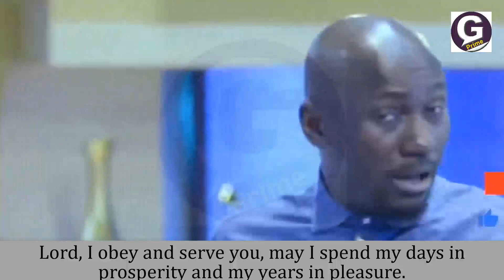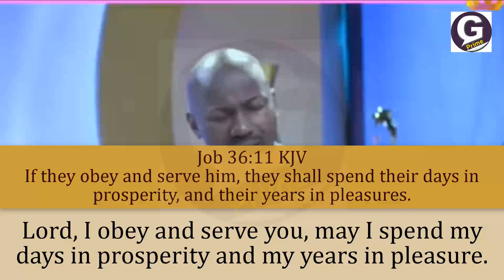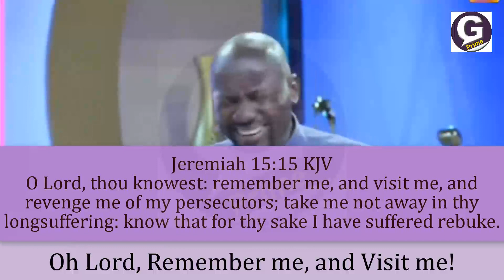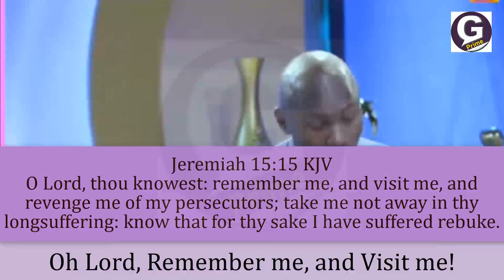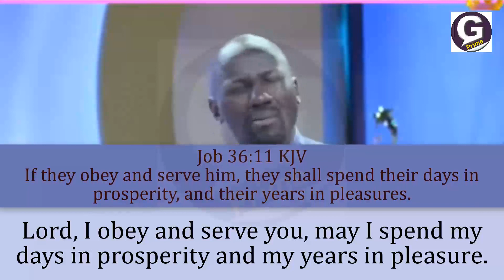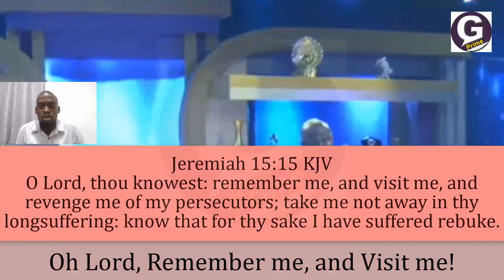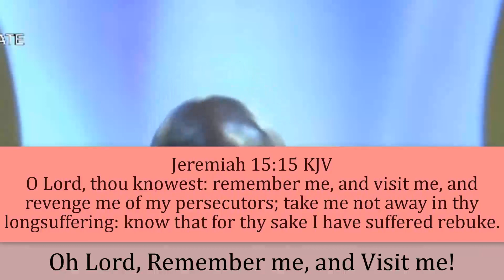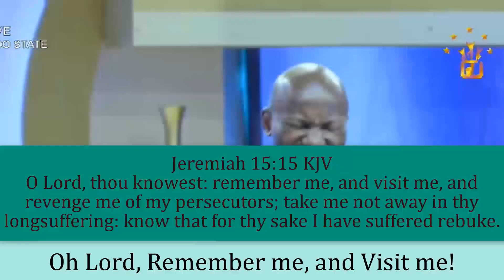Prayer of Prosperity with Apostle Johnson Suleman live today Job 36 vs 11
Join Apostle Johnson Suleman in this enlightening YouTube video as he leads a prayer of prosperity inspired by Job 36 vs 11. Discover the keys to unlocking God's blessings in your life and learn how to walk in financial abundance.